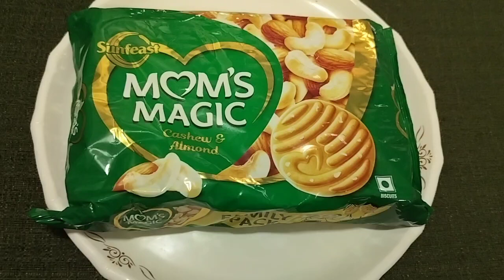Moms Magic ✨|Asmr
mom's magic
moms magic food
moms magic biscuit
mom's magic ad
mom's magic cashew fills
moms magic tasty food
moms magic advertisement
moms magic add
sunfeast mom's magic ad
mom's magic biscuit factory
moms magic cookies
moms magic youtube channel